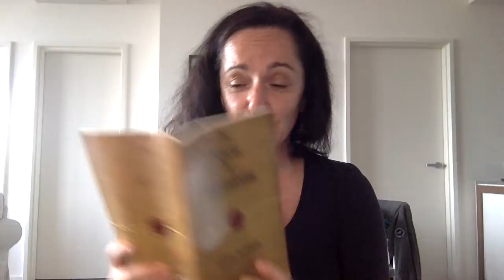Neville Nugget - Episode 39 Feel It!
In this YouTube Agnes reads from the book The Power of Awareness by Neville Goddard, living from it using the Law of Assumption and Feeling it.